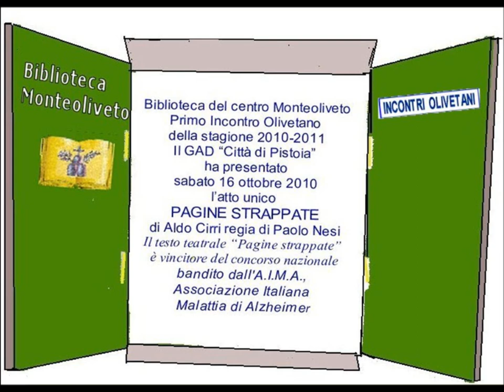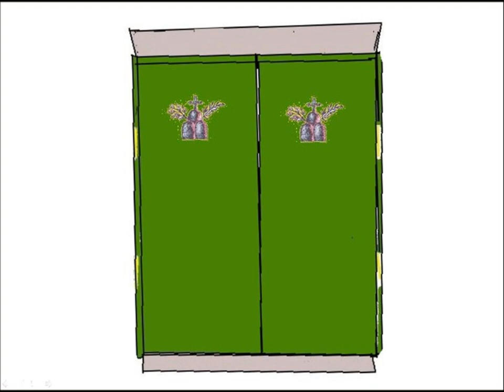Pagine strappate.wmv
Il 16 ottobre 2010, nel chiostro del Centro, è stata offerta al pubblico una pièce teatrale dal titolo "Pagine strappate", interpretata dal GAD "Città di Pistoia", con la regia di Paolo Nesi.
L'autore, Aldo Cirri, toscano di Portoferraio, che  attualmente vive a Roma e la cui produzione letteraria è molto vasta, trae il titolo da una frase di Elie Wiesel, premio Nobel per la pace 1986, che definiva così il morbo di Alzheimer: "L'Alzheimer è come quando da un libro strappiamo una pagina, poi un'altra e un'altra ancora, fino a che non ci sono più pagine e resta soltanto la copertina".
Tutto ruota intorno alla problematica individuale e sociale del Morbo di Alzheimer, testimoniato mirabilmente non riguardo agli aspetti scientifici, ma a quelli dell'anima.
Il filo conduttore è l'amore, quell'amore agape nel senso più alto e commosso.
Il linguaggio, che è tutto basato sulle emozioni, su un dolore lontano, impalpabile, quasi atemporale, "contrasta la malattia su di un terreno insidioso e complesso e tuttavia non invincibile", quindi linguaggio-terapia che pone l'attenzione verso la persona, verso l'altro, verso quel tu che precede l'io, come insegnava Emmanuel Mounier.
Il contatto della madre ( la paziente ) col mondo esterno è rarefatto ed esile, come i fili di una tela di ragno, quindi quasi impercorribili, se il mezzo conduttore non fosse l'amore del figlio verso di lei.